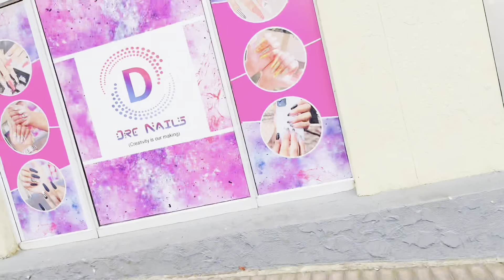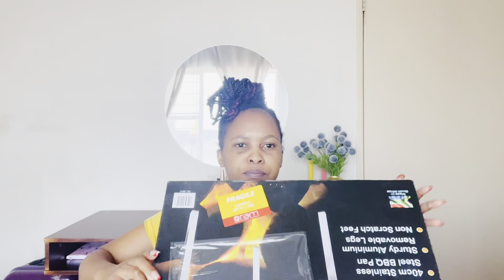VLOG : Prep with me;nails, facial, lash install and same day removal, wax regrets and all…